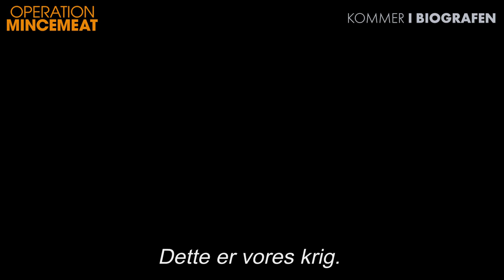Operation Mincemeat | Trailer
Se traileren til OPERATION MINCEMEAT
Historien om missionen der i 1943 blev det største bedrag nogensinde i verdenshistorien og ændrede udfaldet af 2. Verdenskrig.